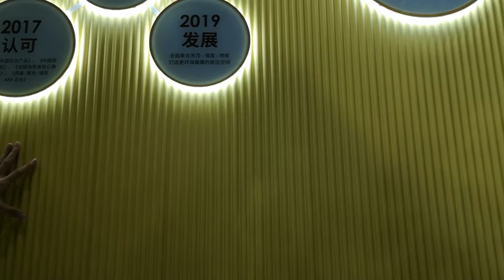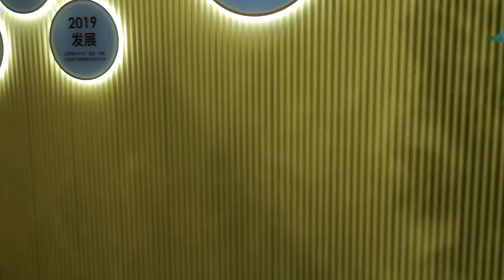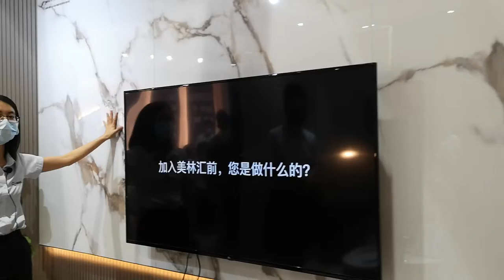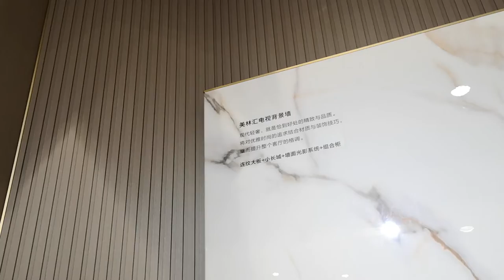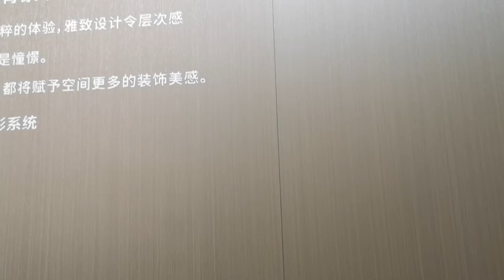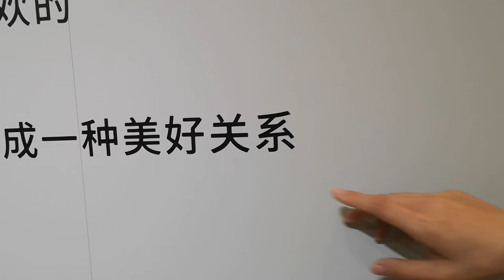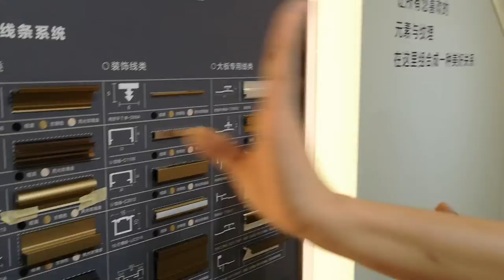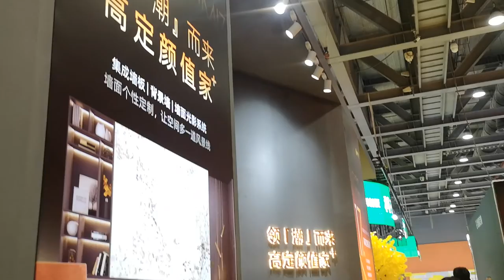Gooday (Meilinhui)Wood composite panel WPC wall cladding decor panel display in the CCHF Fair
Hi, my honeys!  I am Vivi ,in today's video, i would like to show you to see our booth in the CCHF (China Guangzhou Custom Home Furnishings) Fair.You can see wonderful panel types and new colors display in our booth.